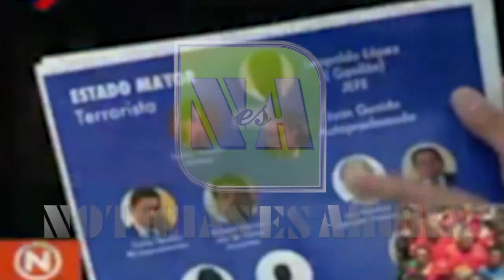🔴 DESCARADO!!! JORGE RODRIGUEZ ACUSA A GUAIDO DE TERRORISTA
Jorge Rodriguez responsabiliza a Guaido por lo apaganes en Venezuela.